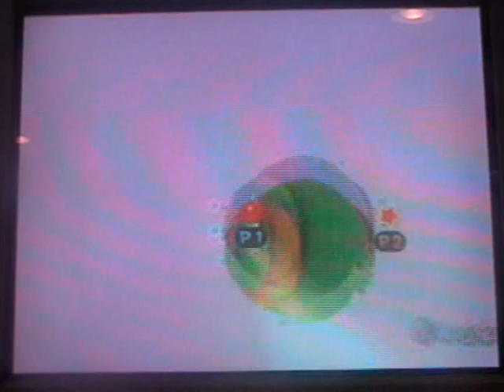Let's Co-Play Super Mario Galaxy 2 Episode 9 "A Rollodilo and a failing yoshi"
In this part we do a level with a new power-up or is it? Yes it's a rockin power-up and then we do a level with yoshi and Seth and I fail A LOT on that one! lol